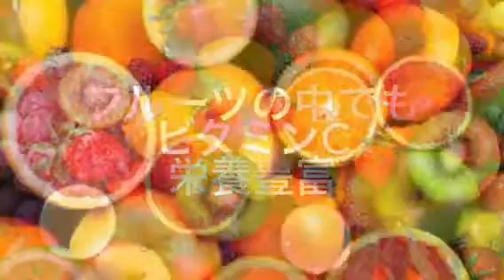【22th】柿(whiteeeenさん「キセキ〜未来へ〜」より)/笹丘麻依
笹丘麻依 :音楽アーティスト、栄養士

【歌詞】＊『柿』

フルーツの中でも栄養豊富
ビタミンC、カロテン、タンニン
カリウム等が特に多い
だからね
あなたに届けるよ
嬉しいこと

美肌・エイジングケア
美白も出来る
これならいつまでもキレイでいれる？
風邪の予防や
ガンの予防も
本当にすごいんだ
柿の効果

《柿の嬉しい効果》
・肌のエイジングケア
・美肌、美白
・風邪予防、抵抗力UP
・二日酔いの防止、解消
・コレステロール値の低下

〜『キレイを応援！栄養SONG』について〜

有名なアーティストさんのメロディーをお借りして、食べ物の栄養について歌ってます。

ほぼ毎日、様々な食べ物や飲み物をテーマに歌を投稿。

キレイに前向きになって下さったり、お楽しみとしてご覧頂けたら嬉しいです。